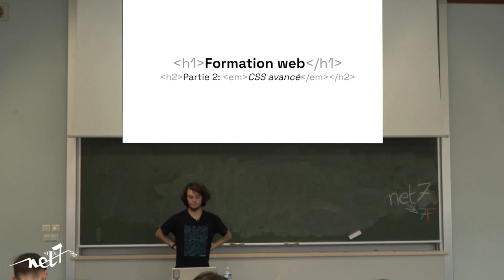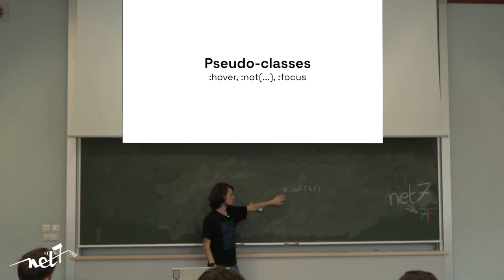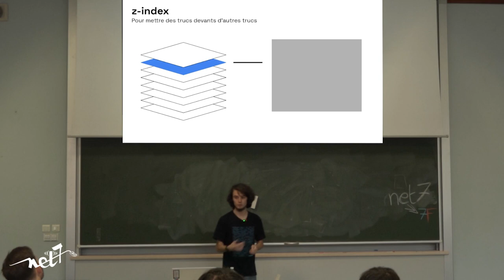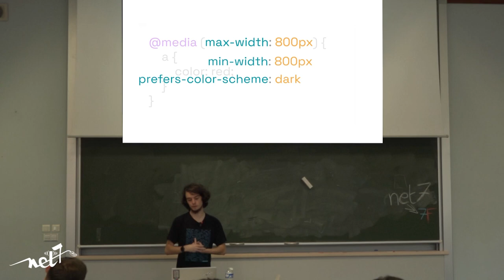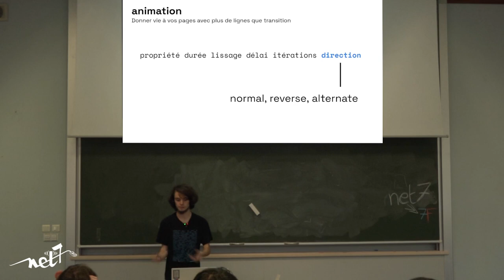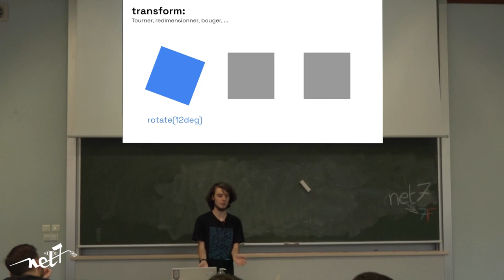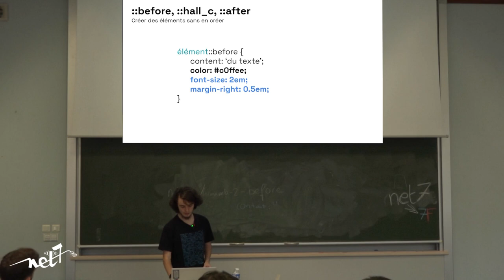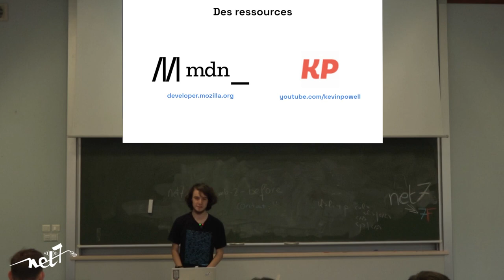Formations web de net7 — partie 2: CSS Avancé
Filmé et monté avec le matériel de TVn7 dans le cadre des formations de début d'année de net7